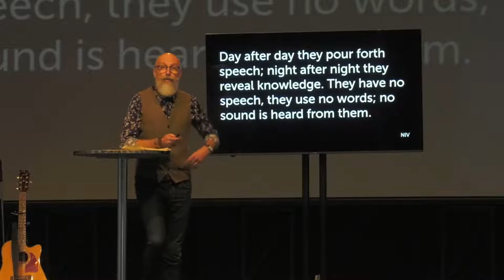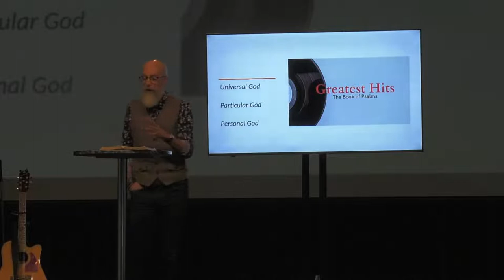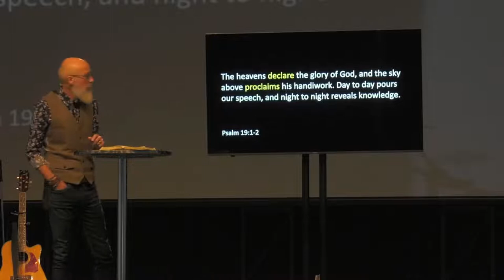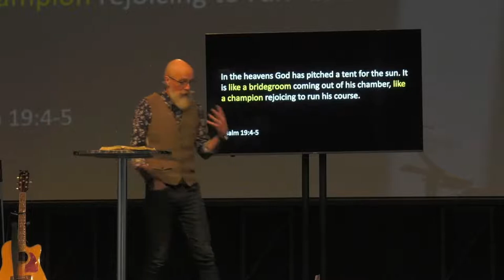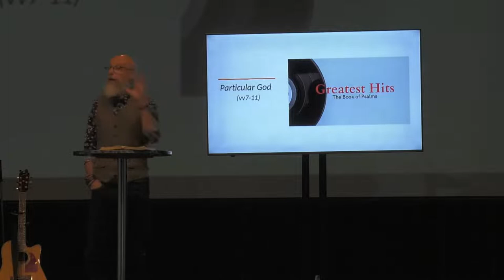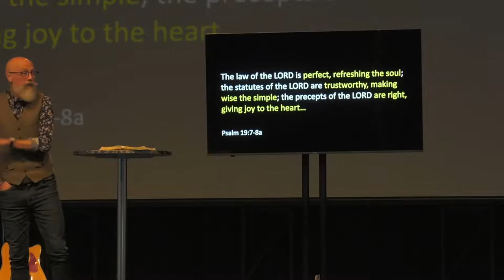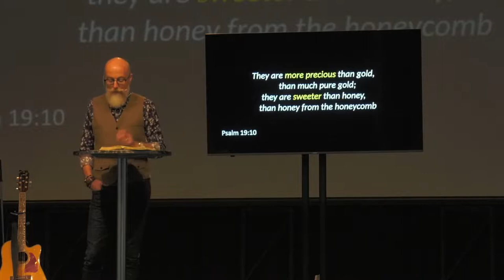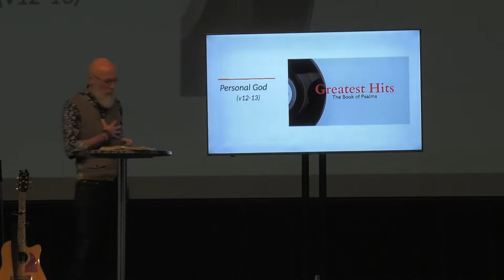God: Universal, Particular, Personal | Greatest Hits | Steve McAlpine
Title: God: Universal, Particular, Personal
Passage: Psalm 19
Delivered: 24/07/2022
Preacher: Steve McAlpine